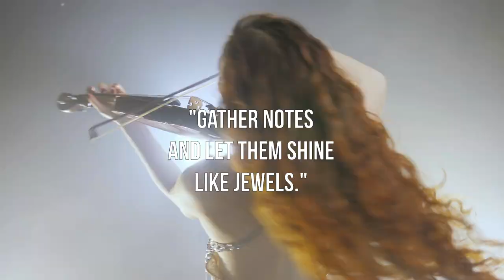High Time In Fiddle Town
When the fiddles come out, it's time to party!